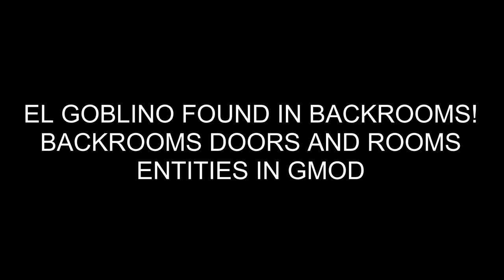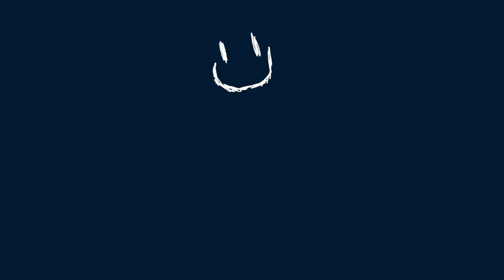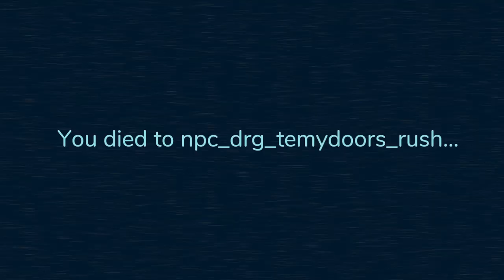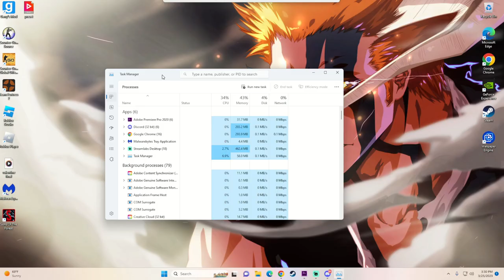EL GOBLINO FOUND IN BACKROOMS! DOORS ROOMS AND BACKROOM ENTITIES IN GMOD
roblox doors but its gmodified this time with el Goblino being found in the backrooms with other entities!

creator of holdable el goblino is @aBonusDuck !

We Will drop this addon when he we get a certain subscriber goal for @aBonusDuck

intro music made by @prodjxyln